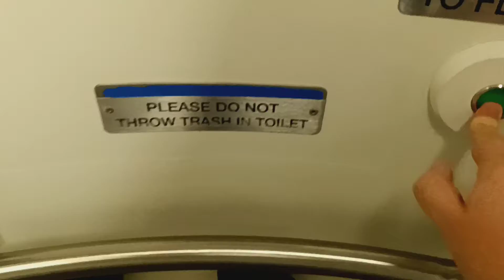MTA Metro-North Railroad M7 restroom